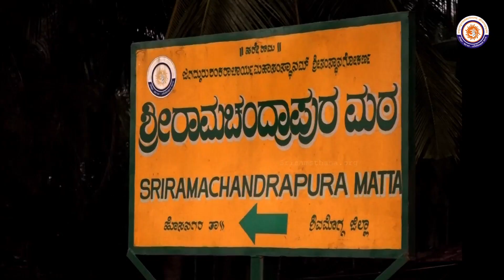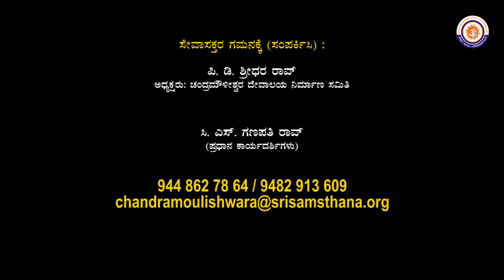ಗಜಪೃ಼ಷ್ಠಾಕೃತಿಯ ಚಂದ್ರಮೌಳೀಶ್ವರ ದೇವಾಲಯ | Sri RamachandrapuraMatha, Hosanagara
ಶಿವಮೊಗ್ಗ ಜಿಲ್ಲೆಯ ಹೊಸನಗರ ಸಮೀಪದ  ರಾಮಚಂದ್ರಾಪುರಮಠದ  ಪುಣ್ಯ ಪರಿಸರದಲ್ಲಿ   ಶ್ರೀ ಶ್ರೀ ರಾಘವೇಶ್ವರ ಭಾರತೀ ಮಹಾಸ್ವಾಮಿಗಳ  ದಿವ್ಯ ಸಂಕಲ್ಪ ಹಾಗೂ ಪರಿಕಲ್ಪನೆಯ ಚಂದ್ರಮೌಳೀಶ್ವರ ದೇವಾಲಯ ಮೂಡಿ ಬರುತ್ತಿದೆ.

ಯಾವ ಪ್ರದೇಶದಲ್ಲಿ ಪ್ರಾಚೀನ
ಶಿವಾಲಯ ನೆಲೆಯಾಗಿತ್ತೋ,ಅಲ್ಲಿ ವಿನೂತನ ರೂಪದಲ್ಲಿ  ಚಂದ್ರಮೌಳೀಶ್ವರ ದೇವಾಲಯ ನಿರ್ಮಾಣ ಗೊಳ್ಳುತ್ತಿದೆ .

 ಗಜಪೃ಼ಷ್ಠಾಕೃತಿಯಲ್ಲಿ ಕೇರಳದ ಪ್ರಸಿದ್ಧ ಶಿಲ್ಪಿಗಳಿಂದ ನಿರ್ಮಾಣಗೊಳ್ಳುತ್ತಿರುವ ಈ ದೇಗುಲವು  ಸಂಪೂರ್ಣ  ಶಿಲಾಮಯವಾದುದ್ದು. ದೇವಾಲಯದ ಪಾರ್ಶ್ವದಲ್ಲಿ ಗಣಪತಿ ದೇಗುಲವೂ ಇದೆ, ಈ ಎರಡೂ ದೇಗುಲಗಳ ಸುತ್ತಲೂ ಪುಷ್ಕರಿಣಿ ನಿರ್ಮಾಣವಾಗುತ್ತಿದೆ.

2009 ರಲ್ಲಿ ಆರಂಭಗೊಂಡ ದೇಗುಲಗಳ ನಿರ್ಮಾಣ ಹಾಗೂ ಪುಷ್ಕರಣಿಯ ನಿರ್ಮಾಣ ಕಾರ್ಯ ತ್ವರಿತ ಗತಿಯಲ್ಲಿ ಸಾಗುತ್ತಿದೆ